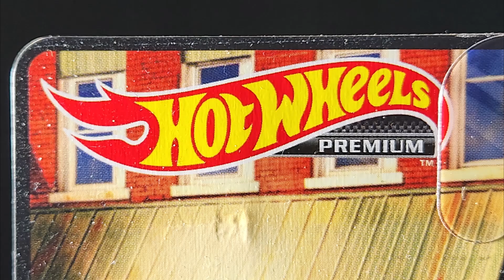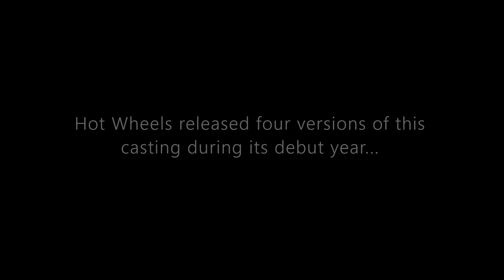Hot Wheels Premium Review: '20 Toyota GR Supra | Hot Wheels Boulevard Series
Hello and welcome to Syracuse Internationals' YouTube channel. This is another episode of Hot Wheels Premium Review featuring a '20 Toyota GR Supra from the 2022 HW Boulevard Series.